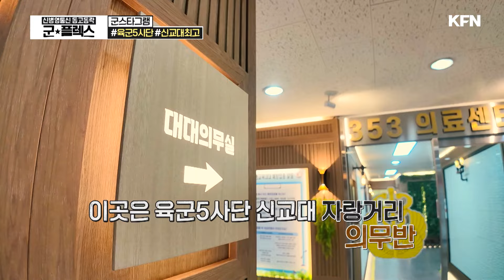육군5보병사단 신병대대 가장 특별한 장소를 찾아라! 군★플렉스 13회 ‘군스타그램’ | 국방홍보원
장병들이 제보하는 우리 부대 자랑거리 [군스타그램]
군대로 가기 전, 교육을 받는 신병교육대!
그곳에 훈련병들을 깜~짝 놀라게 한 장소가 있다?!
과연 무엇일까 하고, 신병교육대 생활관 곳곳을 둘러보는데...!
신식 느낌 물씬 나는 병영도서관에
입장하자마자 운동하고 싶은 체력 단련장!
그리고, 훈련병들의 마음을 보듬어주는 상담실까지.
하.지.만 그중에서도 최고는 바로 00이라는데~!!
훈련병들마저 반하게 만든 곳은 과연 어디!?

 KFN-TV [군★플렉스]로 오세요~